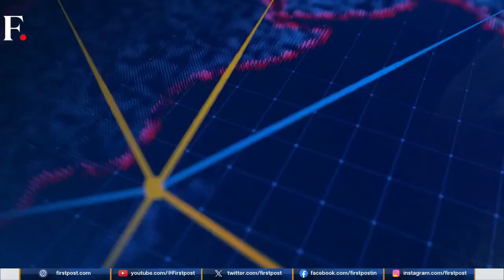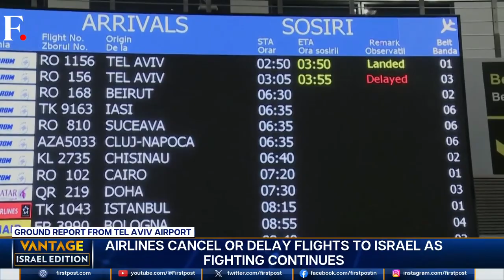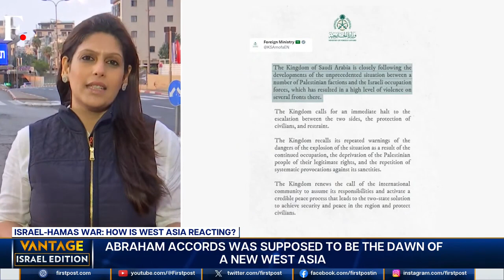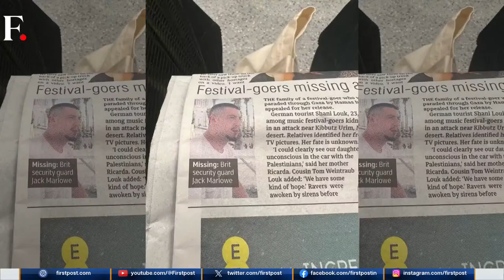Devastating situation in Israel. Spread PEACE not WAR. Heal the world. Speak up against war.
If you love funny videos, viral clips, and hilarious moments, you're in the right place. Sit back, relax, and enjoy the laughter as we share the best content from around the internet.

 Follow us on all social media platforms for updates and exclusive behind-the-scenes content!